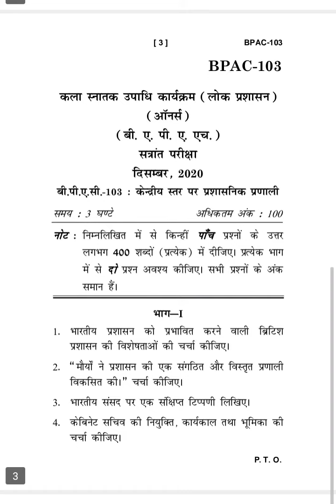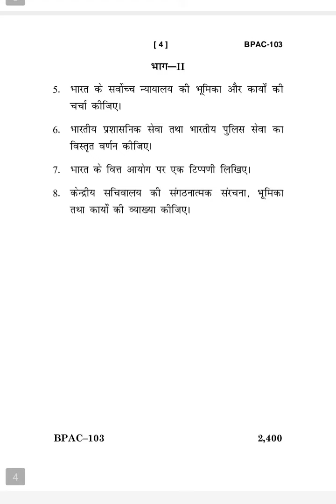BPAC-103 DECEMBER-2020 QUESTION PAPER IGNOU